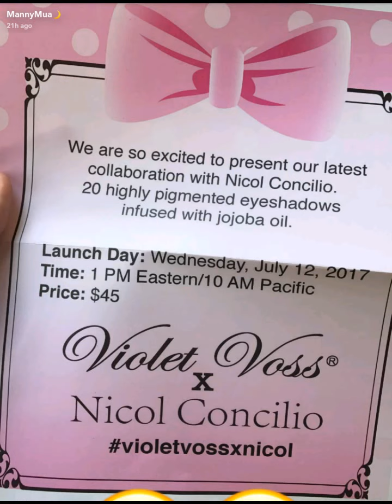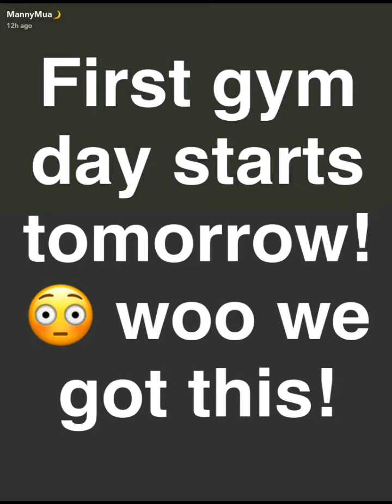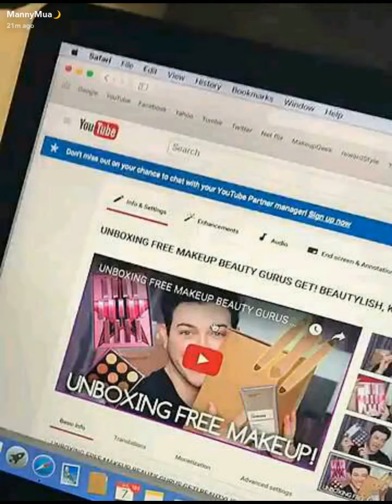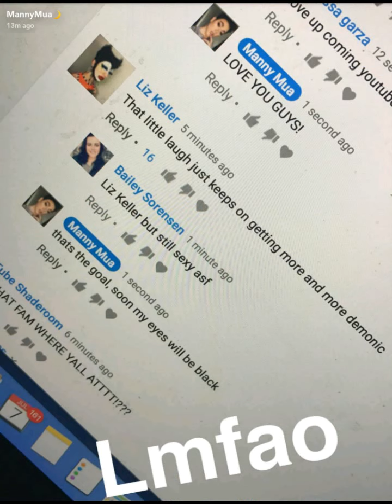MannyMua Gets A New Haircut + PR Unboxing | SnapChat Story